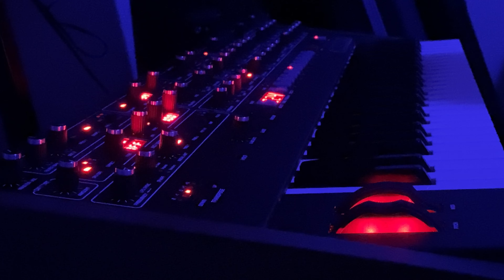Exploring the Synth: Ambient Orchestra on Prophet 6